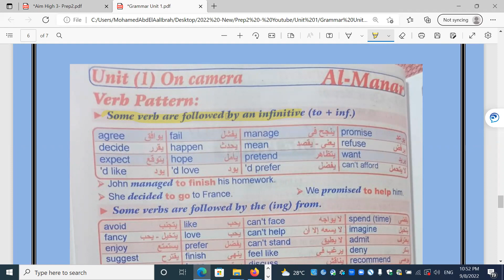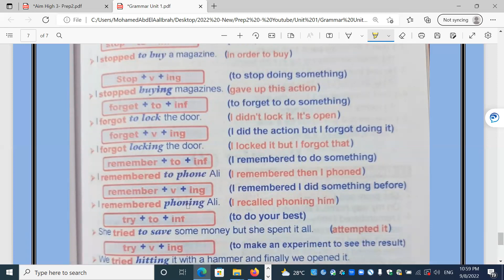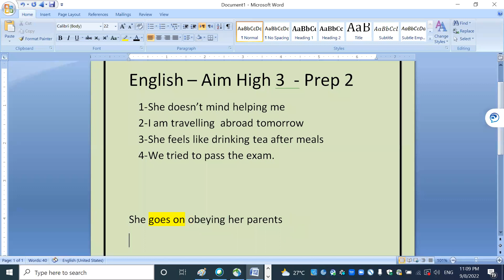3-Unit 1- (Aim High 3) -(Prep2) Grammar part 2 الصف الثانى الاعدادى -تدريبات على الوحدة الاولى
3-Unit 1- (Aim High 3) -(Prep2) Grammar part 2 الصف الثانى الاعدادى -تدريبات على الوحدة الاولى